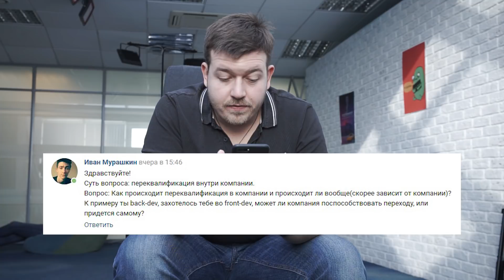Про переквалификацию программиста внутри компании